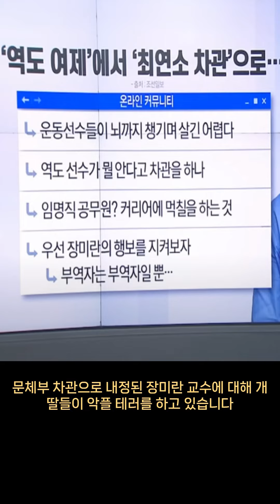장미란 차관을 향한 개딸들의 악플테러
정혁진 변호사 논평